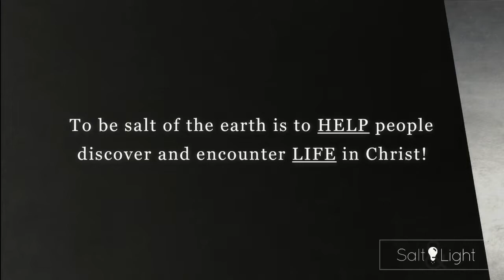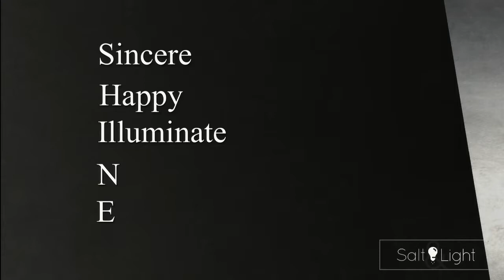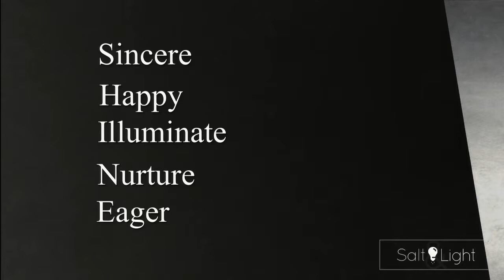Salt & Light: Light of the World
To be the light of the world, we are to SHINE! Watch today's sermon from Rev. Daniel Humbert.